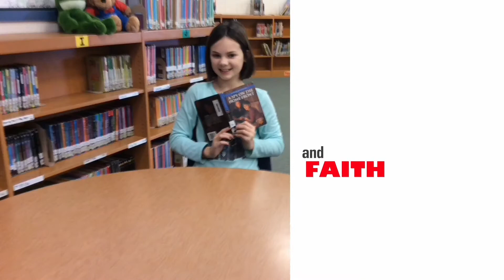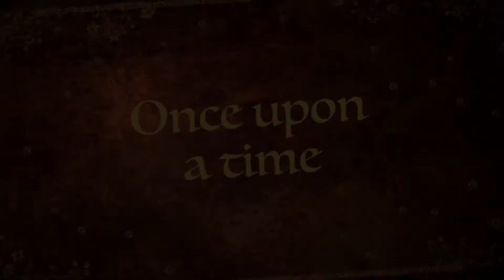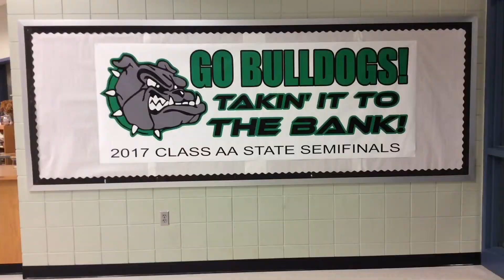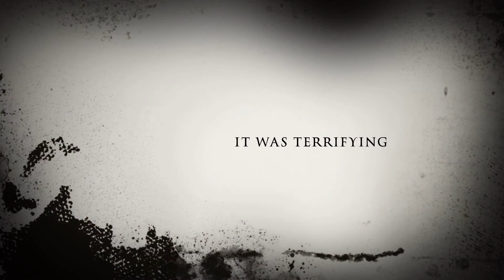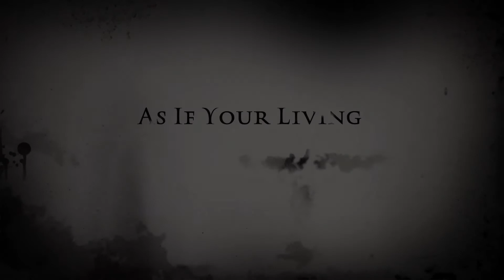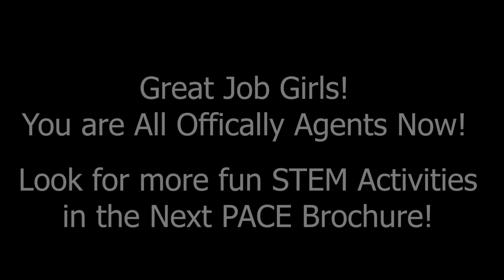Paynesville Area Comm Ed - Girl Power STEM Exploration 2018 Class Video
January 2018 - Paynesville Area Community Education's Project Mc2 - Girl Power STEM Exploration Class.  This is our class video the students put together highlighting the Movie Trailer Making Class.  Each movie trailer was made entirely by the 2nd-5th grade students in the class.  They had 1 hour to create their video .  Great job Girls!